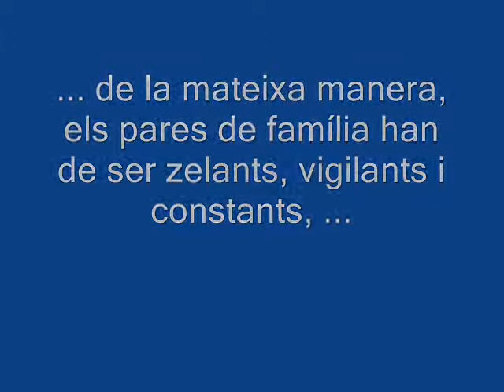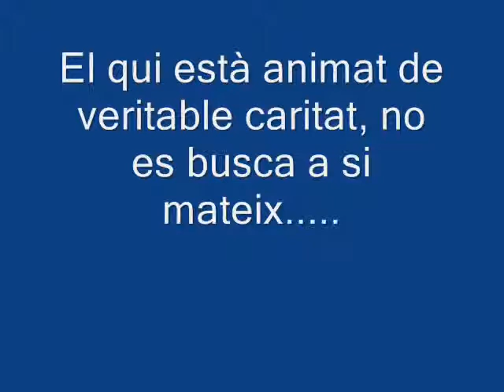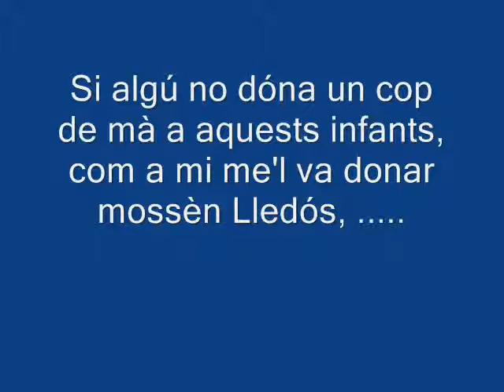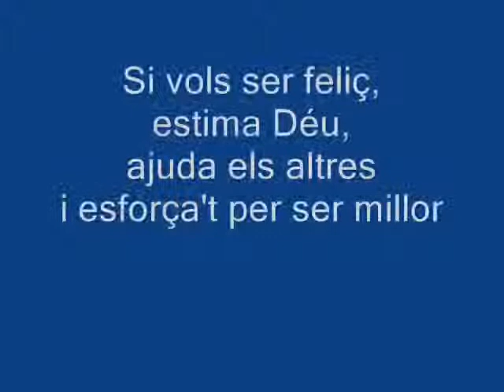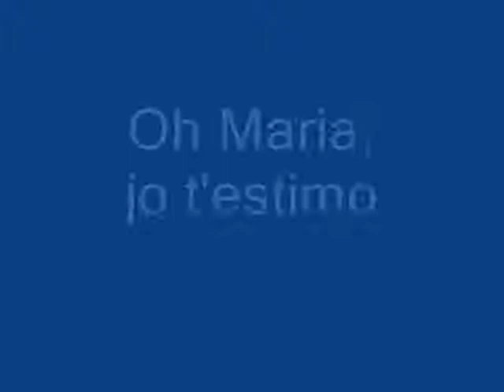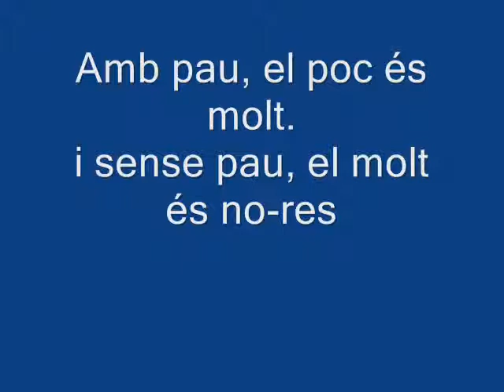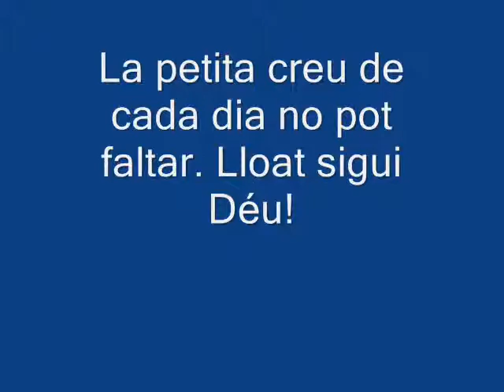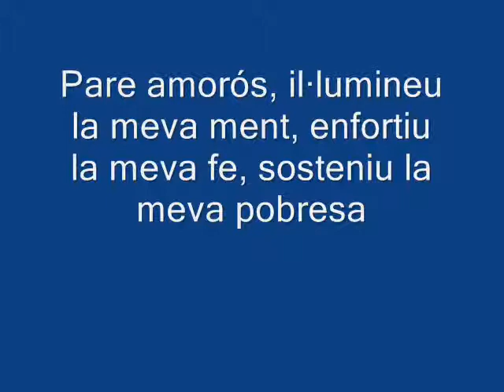Sant Josep Manyanet PENSAMENTS